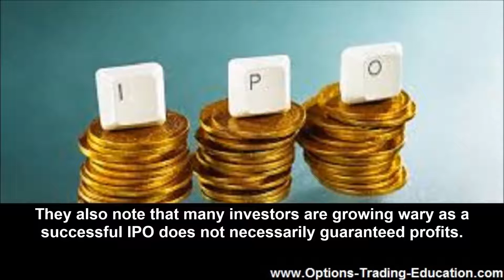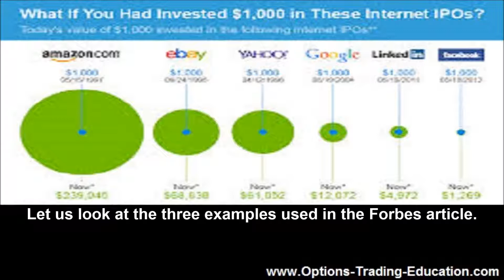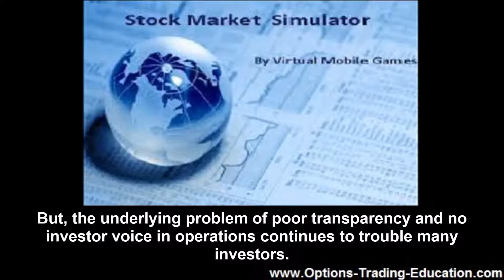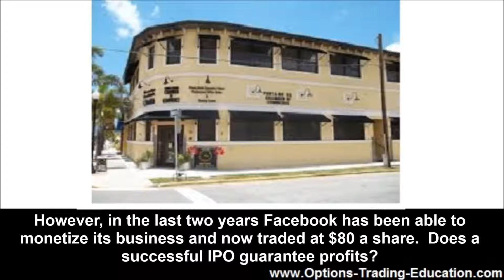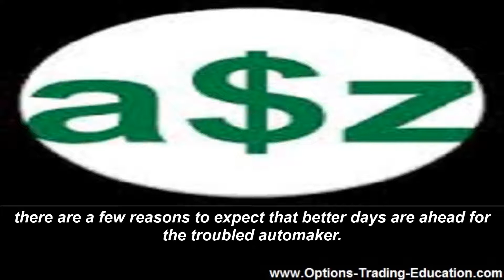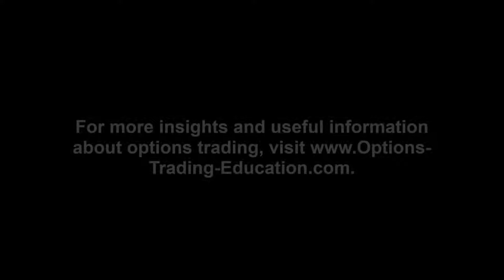Does a Successful IPO Guarantee Profits?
Forbes just posted an article about potential IPOs for 2015 and speculates that Uber will be the next blockbuster IPO. They also note that many investors are growing wary as a successful IPO does not necessarily guaranteed profits.

The years-long resurgence of the IPO market in the wake of the financial crisis has been marked by several trends, one of which is the regular appearance of blockbuster offerings. Since 2010, each year has included at least one deal that captured the market’s attention whether because of its size (Alibaba.com  in 2014), its stumbles (Facebook in 2012) or its circumstances (General Motors GM +1.23% in 2010). Looking ahead to 2015, Uber is starting to look like it could be that blockbuster.

But, does a successful IPO guarantee profits for investors? When options trading starts a week later is it generally better to buy puts or calls after an IPO that is profitable for the company? Let us look at the three examples used in the Forbes article.

Alibaba

We wrote about Alibaba stock options after the IPO. As we said then, our interest in Alibaba stock options is in the longer term. That is where we believe there will be problems with the stock. As Bidness ETC notes Alibaba is in a rebound. A pleasant surprise for investors has been that Alibaba has gone up from the $93.89 opening price and a subsequent low of $80 to $105.88.

Alibaba Group Holding Ltd (NYSE:BABA) has done more than just well following its initial public offering (IPO) back in September this year. The stock has risen 17.85% ever since and has become one of the most highly traded in the market. The company’s shares have been trading in the range of $82.81 to $120 apiece, and currently have a 30-day trading volume of $28.85 million.

Some analysts are suggesting Alibaba as a good Chinese investment as China revamps its economy and investment laws. If this is the case a successful IPO for Alibaba will result in profits for investors. But, the underlying problem of poor transparency and no investor voice in operations continues to trouble many investors. If you do not like how Alibaba is doing things you can sell your stock but you have no voice in how things are managed. This by itself is a reason to buy puts on the stock.

The Facebook IPO was a flop. It opened at $43 and promptly tanked, settling into the $19 range. However, in the last two years Facebook has been able to monetize its business and now traded at $80 a share. Does a successful IPO guarantee profits? An unsuccessful one does in this case as all of the potential value of the stock was not sucked up in the initial public offering.

General Motors

GM was the bankruptcy story of the decade. And its initial public offering came in at just over $31 a share. Today the stock trades for $33.50 a share. There has been little variation and a low rise in stock value. A lackluster IPO has been followed by lackluster growth. The major concern today with GM is the mammoth recall of cars due to a faulty ignition switch and related deaths. Motley Fool says you should think twice before buying which means as an options trader you might want to purchase puts on the stock.

While General Motors (NYSE: GM  ) is having arguably the worst year in company history in terms of negative press surrounding its tragic recall saga, there are a few reasons to expect that better days are ahead for the troubled automaker. When you boil an investment thesis in General Motors down to the bare minimum, you're basically betting that the company will improve its profits fast enough for its stock price to beat the market going forward.

Despite owning shares in the company, and believing there are indeed better days ahead, I'm growing skeptical about GM's ability to increase its profits fast enough to beat the market.

The long term issue for GM is selling enough cars in its very competitive home market, North America. Maybe a long straddle is best here as it covers the risk of a loss as well as upside potential should sales increase.